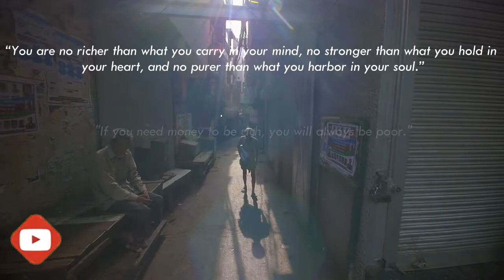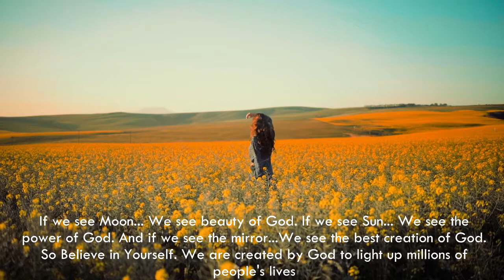What is the real meaning of richness?